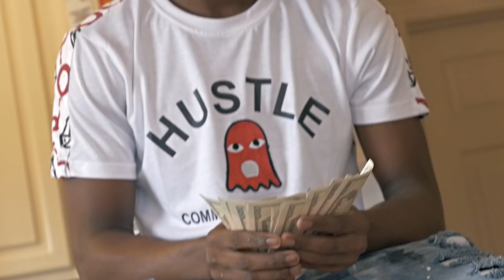Just Tha Crew (JTC) "Perc" Official Video